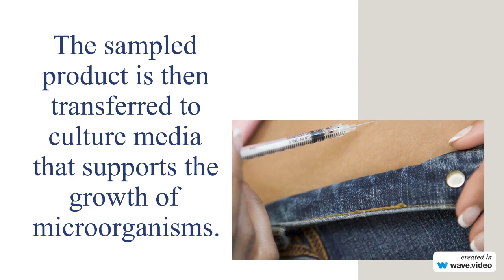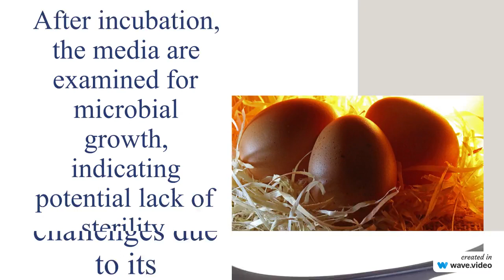Sterility Testing: "Ensuring Microbial Absence for Pharmaceutical Safety"